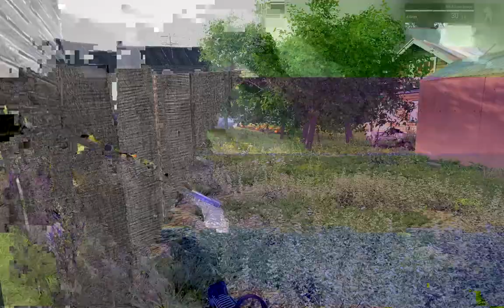Неожиданный поворот ARMA 3 Red Bear нарезка острых моментов